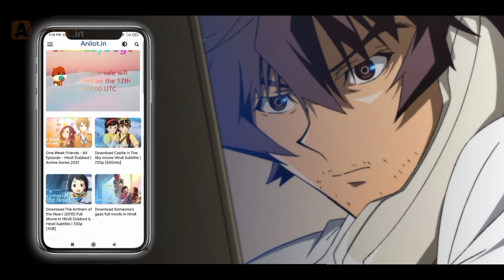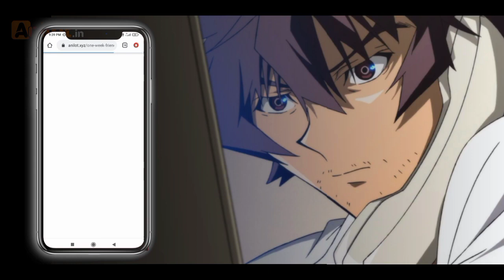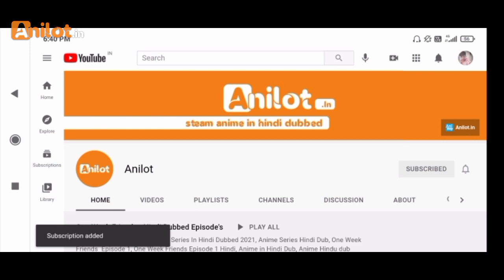Shiki | Episode - 4 Hindi Dubbed 2021 | Anime in Hindi dubbed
शिकी (shiki)
 Dubbed
Shiki New Horror hindi dub,
Shiki Hindi Dub,
Shiki Hindi,
Shiki Anime in Hindi,
Shiki Episode 4,
vampire anime,
vampire anime Hindi dub,
Shiki Episode 4 Hindi dub,

Anime information°

►Anime Neme: Shiki (2017)
►Original tit: Isshuukan Friends
►Directed: Tetsurō Amino
►Genre: Mystery; Psychological thriller; Vampire, horror
►Written: Kenji Sugihara
►Duration:23 min.
►Studios: Brain's Base
►Episodes: 22 + 2 Specials (List of episodes)
►Licensed by: AUSSiren Visual
                       NAFunimation (expired)

Original network: Fuji TV (Noitamina)
►AUSSiren Visual:
Plot:
Natsuno goes to bed each night wary of a presence peering at him through his windows. Ritsuko learns from a villager that the local policeman Takami died, with his family suddenly moving away without saying their goodbyes. He is replaced by another officer named Sasaki.

► Credit Song:
         Song Title: Shiki Horror Anime
         Artist: kishor jadhav